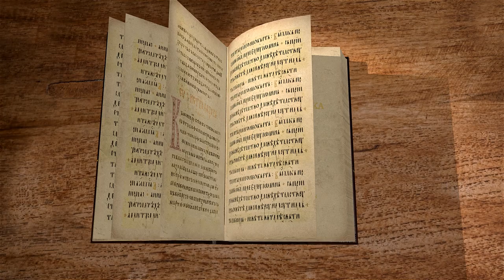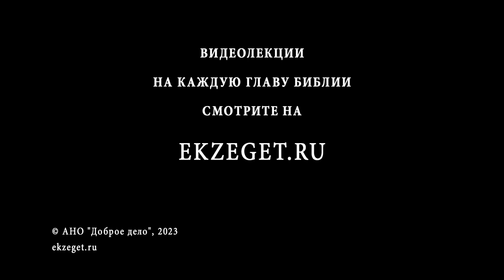Книга пророка Даниила. Введение. Священник Антоний Лакирев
Команда Экзегет.

На библейском портале Экзегет вместе со священником Антонием Лакиревым начинаем изучение книги пророка Даниила. В сегодняшнем видео говорим о введении.

🔸  Уникальность книги пророка Даниила
🔸  Литература мудрых Израиля
🔸  Сборник мидрашей. Книга не является пророческой
🔸  Датируется началом 4 века до Р.Х.
🔸  Эпоха рассвета литературы мудрецов
🔸  Книга состоит из двух частей
🔸  Первая часть (2-7 гл.) написана на арамейском языке
🔸  Вторая часть (1, 8-14 гл.) написана на древне еврейском языке
🔸  Апокалиптическое видение истории
🔸  Образцы библейской молитвенной поэзии